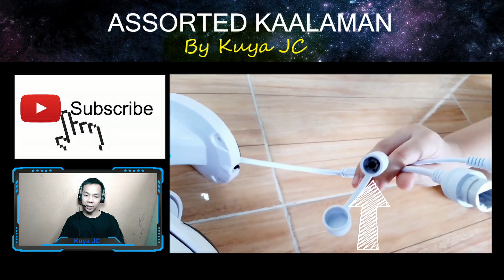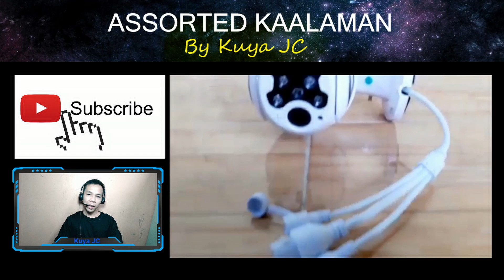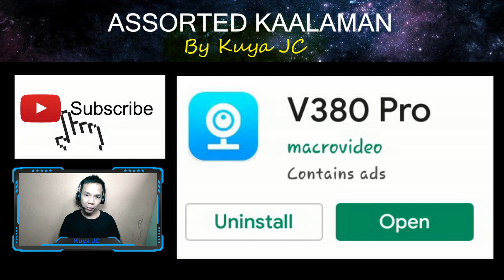PTZ CCTV Camera Tutorial | Unboxing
In this video I will unbox and  show you on how to install a PTZ cctv camera.